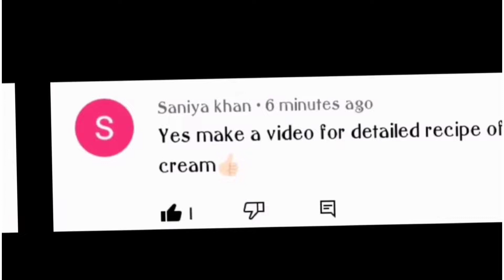Cake Frosting Recipe | Perfect and Smooth Double Frosting Recipe | How to Whip Cream Step by Step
Assalamu Alaikum Food Fam!
Hope you all love this Perfect and Simple way of Frosting!!

Watch SPECIAL RECIPES

​THANKYOU:)